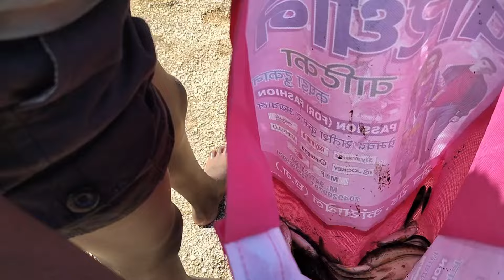मैनी नदी आ गए मछली पकड़नेATB VLOGS,,,,,//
my ATB vlogs channel mein aap sabhi ke swagat hi
kafi dinon bad aaye nadi#
ek se do dhai kilo Tak mare machhali#
ATB VLOGS .